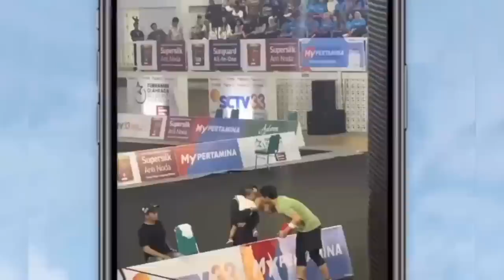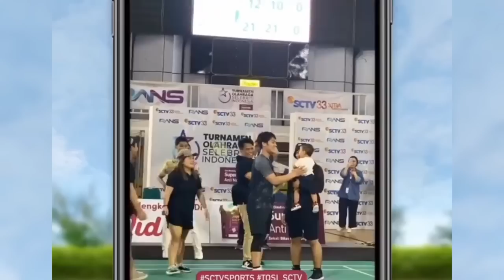INUL DARATISTA KULITI HONOR DEWI PERSIK DAN LESTI DI TV, TERNYATA BEDANYA HAMPIR TIGA KALI LIPAT